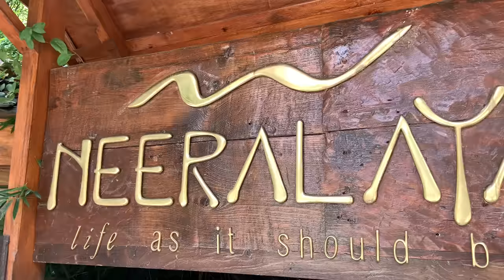Inside Manali's Most Iconic Riverside Luxurious Resort - Neeralaya, Impressions and Complete Tour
Neeralaya Resort is located in  Raison village of Kullu Manali.
Hotel Reception phone Number - 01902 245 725